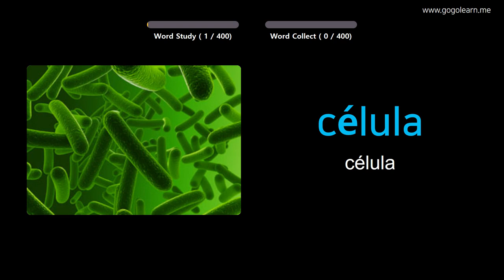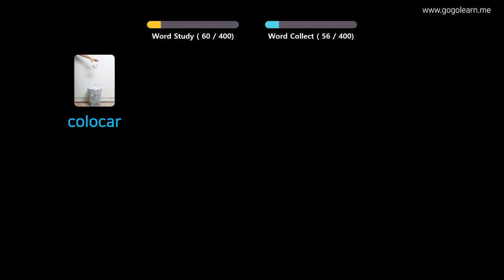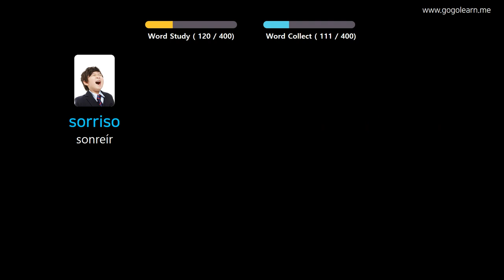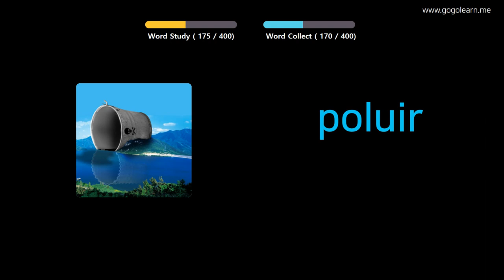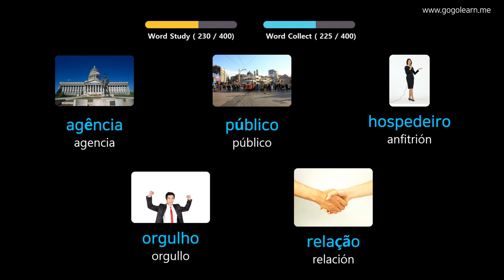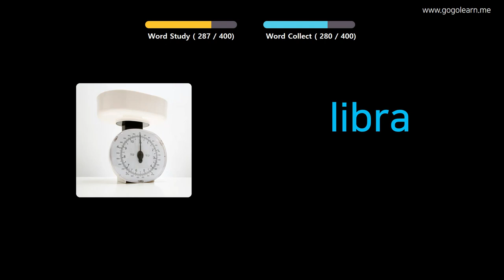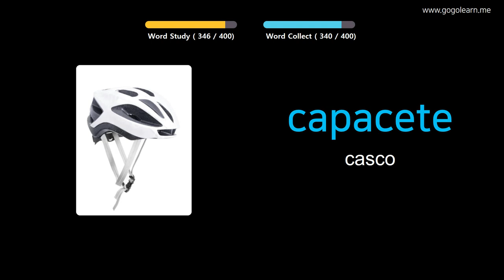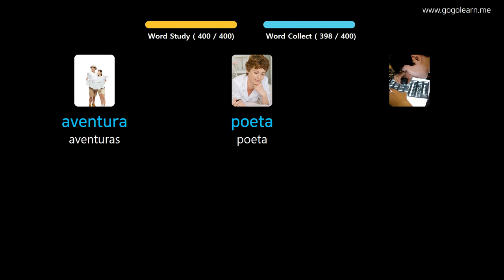Aprender Portugués A Través De Imágenes |Vocabulario Portugués Escuela Intermedia 3 | Golearn